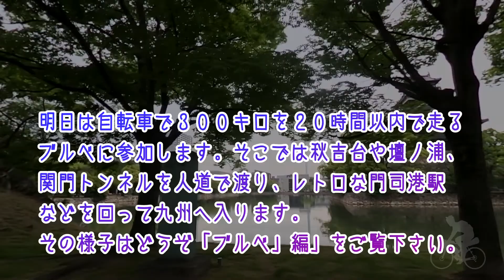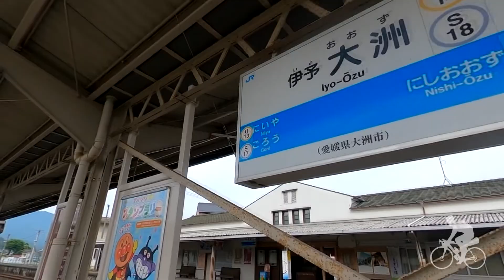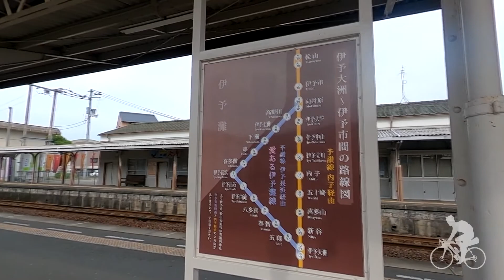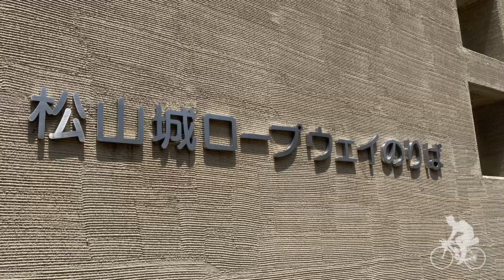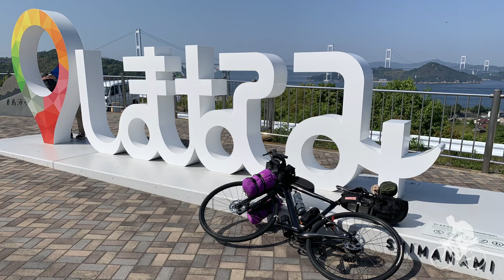自転車旅 中国・九州・四国 （観光編）ロードバイクで途中300キロのブルベ・キャンプ・しまなみ海道を走った700キロ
５月下旬、中国・九州・四国 自転車旅のプランを実行しました。
そこには３００キロのブルベを挟み、観光・温泉・キャンプ・古刹巡りなど、どれも今私の自転車を使ったお気に入りの遊び満載、加えて「しまなみ海道サイクリング」など一度走っておきたかったコースも盛り込んだ欲張ったこーすです。

その中でこの動画はブルベとしまなみ海道を除いた観光編。
広島や岩国を巡ったあと、３００キロのブルベを挟んで九州へ、別府からフェリーで四国入りして伊予大洲・松山そして今治までをまとめました。
途中伊予鉄のダイアモンドクロッシングをじっくり見ることもできました。

（１０日間の旅だったのでシリーズ化して、ブルベ編・観光編・しまなみ海道編と分割しています）

中国・九州・四国自転車旅（ブルベ編）自転車で３００キロ　BRM521広島300徳山・竹田津

使用車両　cannondale topstone carbon5